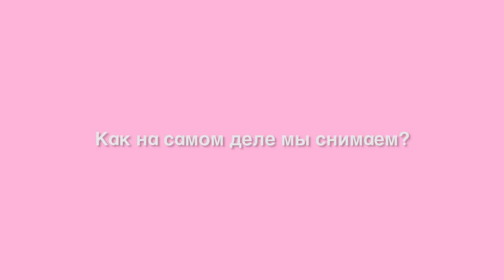Танцы в Лос-Анджелесе. Съемки в клипе Лободы и эмиграция в Америку.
«Сильнее вместе»: Мастер по бровям и макияжу Лиза Бублий подарит вам, девочки, скидку 20% на вторую процедуру
Правда, если познакомите с ней свою подругу и скажете, что пришли с канала «Приехать в США».

А я и дальше вас знакомлю с крутыми русскоговорящими ребятами, которые не только смогли переехать в США, но и продолжили здесь работать по профессии. Хотя нет…запустили здесь СВОЙ проект! В общем, просто смотри мои видео и используй их, как инструкцию к действию!
Моя гость сегодня – танцор и певица из Киева, основательница студии Jazz Funk для русских в Лос-Анджелесе Карина Доба.
Если вы тоже профессионально танцуете и хотите себя реализовать не только в своем городе, скорее нажимайте на play! И погнали!
P.s.:
Теперь мои интервью с русскими ребятами, рискнувшими переехать в Америку, будут выходить несколько раз в месяц. Зачем? Разобраться, как устроить жизнь в другой стране с минимальными потерями. Да еще и работать по профессии (или получить новую).

И читай блог о жизни в США здесь и сейчас в Telegram-канале